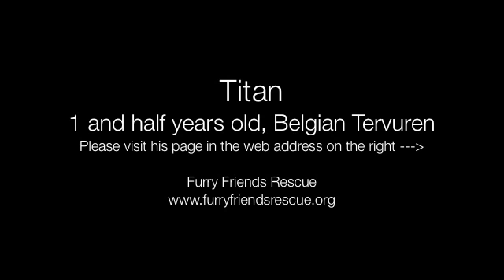Titan - Furry Friends Rescue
**Correction on his Age**
This video says that his age is a year and a half, however he is currently 8 years old (as of 2013). For his most up-to-date age, please visit his page (link listed below Description).

Rescued from Hayward Shelter. He is super people friendly, affectionate, smart, obedient, knows some commands, give kisses and gorgeous. Titan is leash reactive and dog aggressive once he is more comfortable at his home when he sees new dogs, but he is learning and barking less at new dogs at showcase. He loves long walks/jogs and no dog parks. He is a dominate dog and will posture other dogs. He needs a very experienced person to take leadership and work with training to control him when he sees another dog. Adult home. He is very friendly with all people of all ages, but since he is leash reactive to other dogs on walks, only adults should handle him.